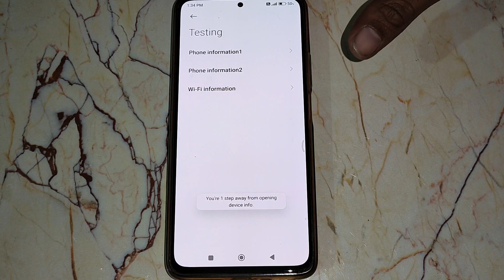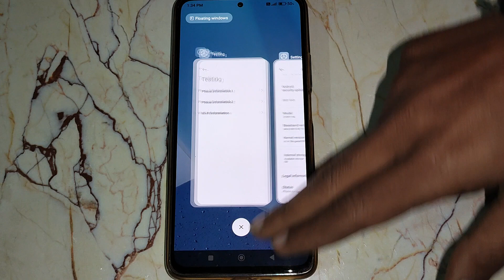Poco X4 pro me internal storage check kaise kare, about phone setting Poco X4 pro